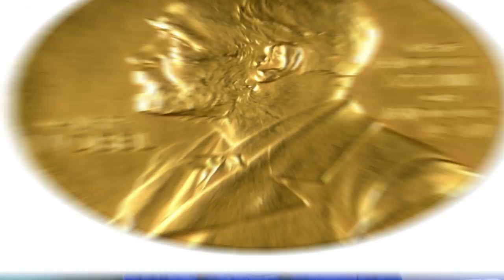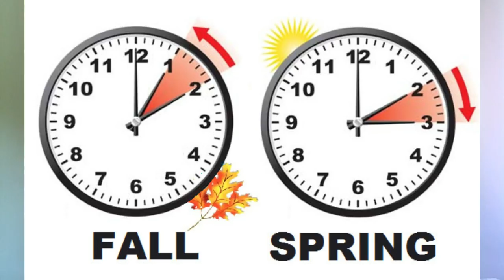জার্মান দেশ|জার্মান দেশের কিছু অজানা তথ্য|জার্মানের ইতিহাস interesting facts about germany in bangla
জার্মানি  দেশ  সরকারিভাবে সংযুক্ত প্রজাতন্ত্রী জার্মানি ( Bundesrepublik Deutschland,ইউরোপের অন্যতম প্রধান শিল্পোন্নত দেশ। জার্মান  ১৬টি রাজ্য নিয়ে গঠিত একটি দেশ। জার্মানির ইতিহাস  সংস্কৃতি সমৃদ্ধ, তবে ১৮৭১ সালের আগে জার্মান দেশ কোন একক রাষ্ট্র ছিল না। আয়তনের দিক থেকে জার্মানি ইউরোপের ৭ম বৃহত্তম রাষ্ট্র 357,168 km2। জার্মানিতে নগরায়নের হার অত্যন্ত উঁচু total GDP 4.212 Trilion। বার্লিন দেশের রাজধানী ও বৃহত্তম শহর। জার্মান ভাষা এখানকার প্রধান ভাষা তবে অনেকই  ইংরেজি বলেন। দুই-তৃতীয়াংশ লোক হয় রোমান ক্যাথলিক অথবা প্রোটেস্টান্ট খ্রিস্টান এবং 5% মুসলিম।।জার্মানি বিশ্বের একটি প্রধান শিল্পোন্নত দেশ BMW সহ নামি দামী ঘারি সব জার্মানের তইরি । এটির অর্থনীতি মার্কিন যুক্তরাষ্ট্র ও জাপানের পরে বিশ্বের ৩য় বৃহত্তম।